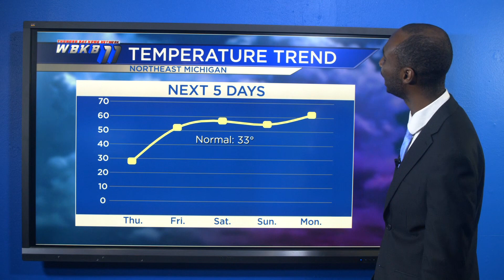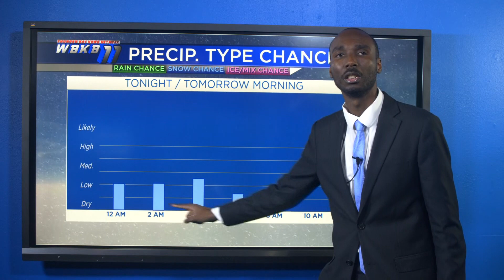Alpena Web Weather Update February 28, 2024 Ryan Crump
Meteorologist Ryan Crump has your update on cold temperatures and windy conditions. Wind chills could be as low as the subzero levels.